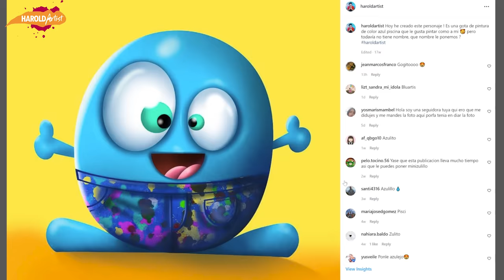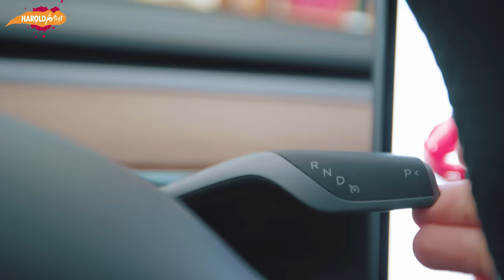HAGO UNA FIGURITA 3D ! LO IMPRIMO Y LO PINTO | HAGO A ZULITO | Haroldartist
Hoy les traigo un video donde hago una figura en 3d de Zulito, un personaje que se a ganado el cariño de todos. Así que me decidí a hacer una figurita de el. Lo imprimí en una impresora 3d y luego lo pinté

PAPEL

MARCADORES

BORRADORES

OTROS

-Canon EOS R6
-Canon RF 15-35mm F2.8